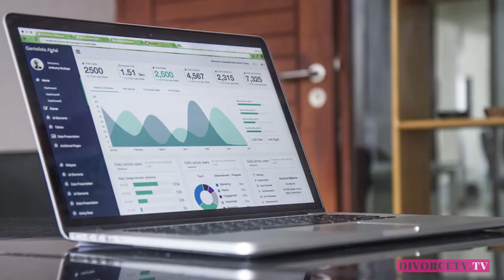You control your Divorce dont let your EX! DIVORCE GAME PLAN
Be in control of your divorce not your EX!!!

Keep safe.